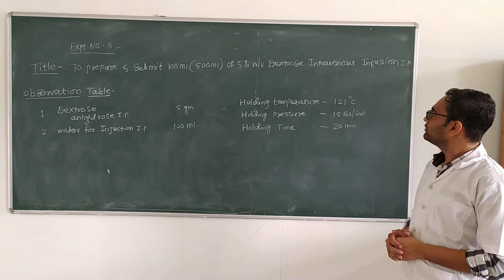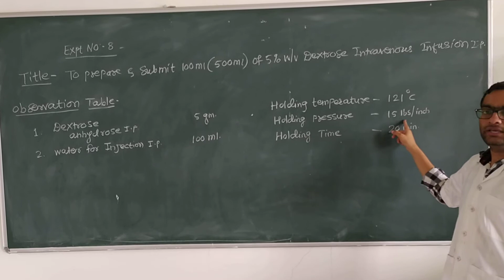Experiment No. 8 - To prepare and submit 100ml of 5% w/v Dextrose Intravenous infusion I.P.